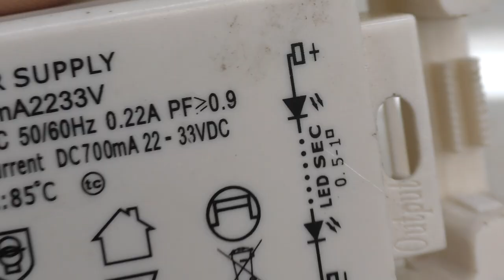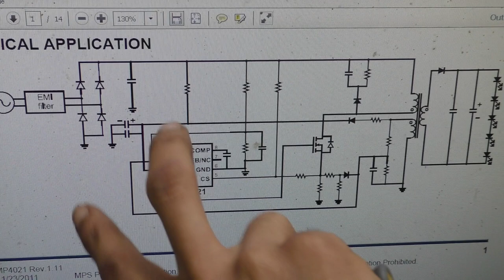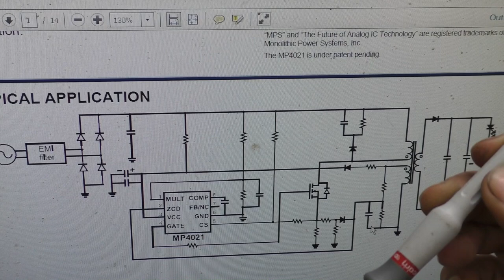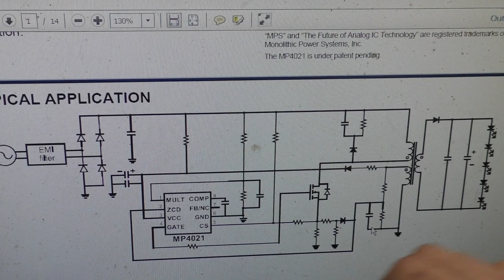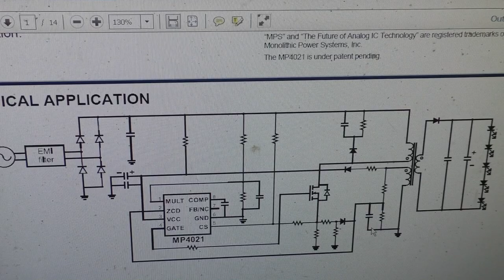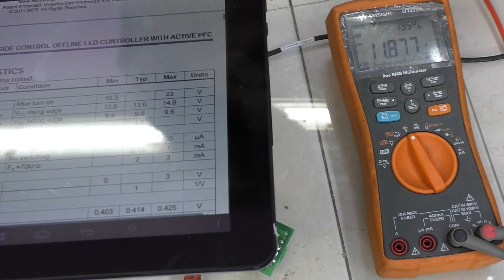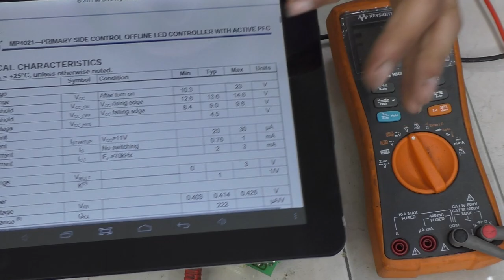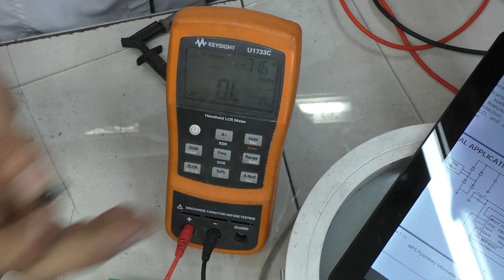Parlons d'une panne récurrente qui survient sur les alimentations à découpage ! ► pas de démarrage..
1:25 ► Symptômes habituels
3:50 ► Mesures de vérifications
6:56 ► Datasheet
9:12 ► Procédé souvent utilisé pour faire démarrer une alimentation
12:06 ► Auto alimentation
14:04 ► HV start-up
15:45 ► Mesure de la tension d'alim du CI
18:17 ► La résolution
19:05 ► Vérifications facultatives & dernières remarques

Précisions au sujet de la tension qui plafonne en apparence à 11.9 V (sous le seuil de démarrage):
L'explication fournie en vidéo est simplifiée, voici exactement ce qu'il se passe:
11.9 V est une valeur moyenne, en pratique la tension oscille et son maximum dépasse bien le seul de démarrage, quand ça se produit le circuit essaye de démarrer, sauf que comme le condensateur est HS, il ne peut plus contenir assez d'énergie pour que le CI démarre jusqu'à ce que l'auto-alimentation prenne le relais;
Donc la tension s'écroule quasi instantanément lors du turn-on, passe sous le seuil "Turn-off threshold"  ce qui fait repasser le CI en veille;

En veille il consomme moins, la tension aux bornes du condensateur, toujours rechargé par la résistance, remonte alors, re-dépasse le seuil  "turn-on", il y a re-démarrage du CI qui rate de nouveau et ainsi de suite;

Eclairage vidéo: tubes fluos:

/965
/950
/965 Graphica (Philips)
/950 Graphica (Philips)